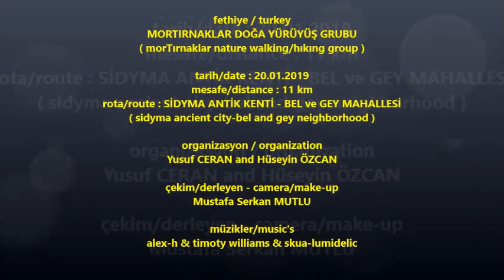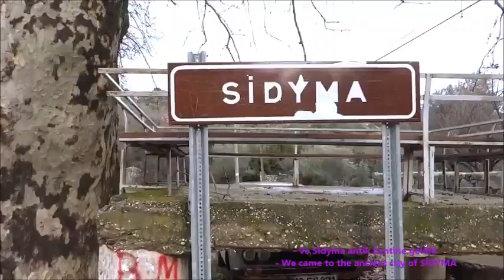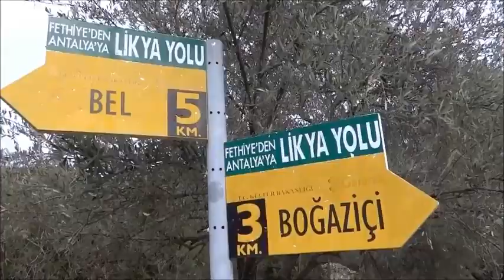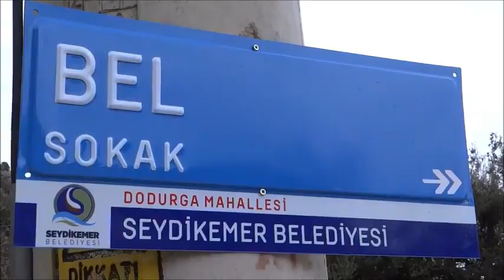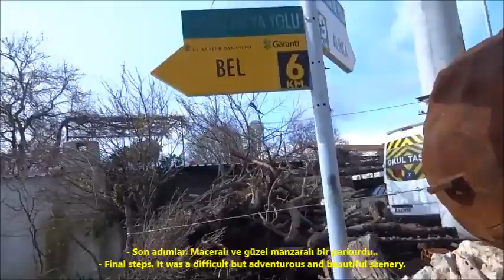Mortırnaklar SDYİMA -BEL-G.MAH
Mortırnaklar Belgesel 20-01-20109